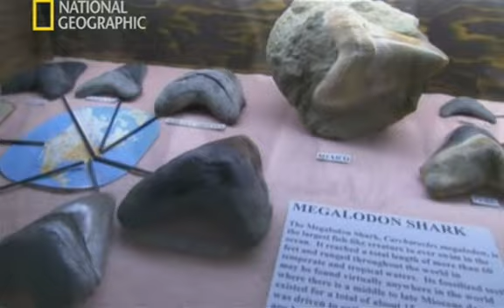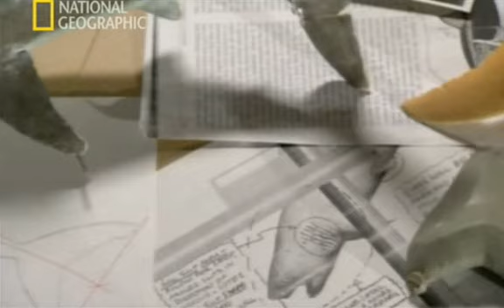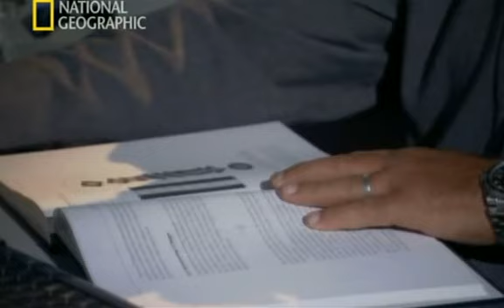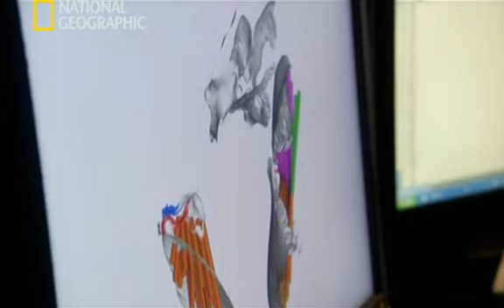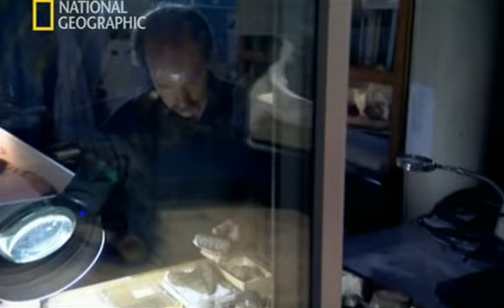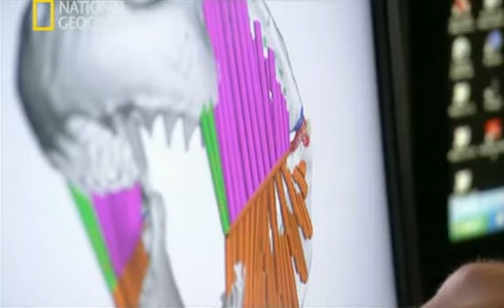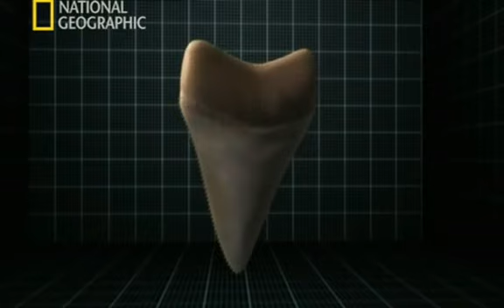Depredadores prehistóricos (Tiburones monstruosos)